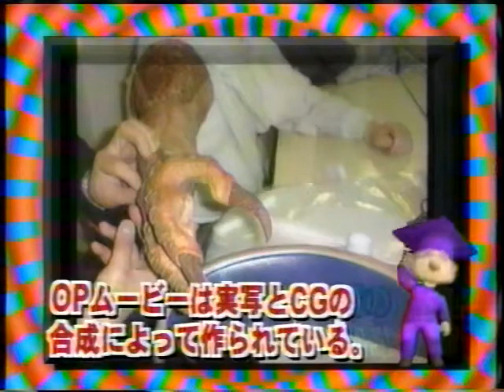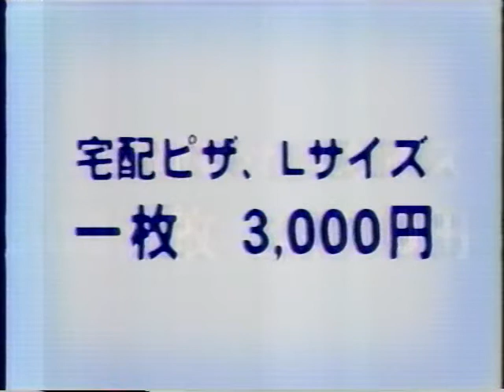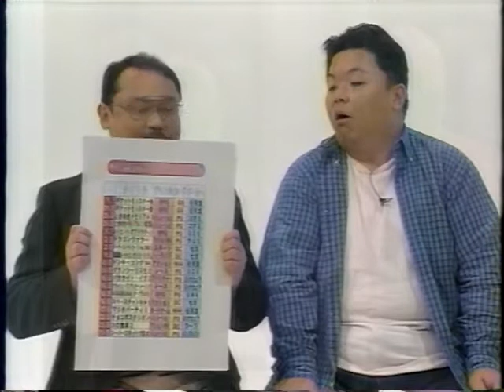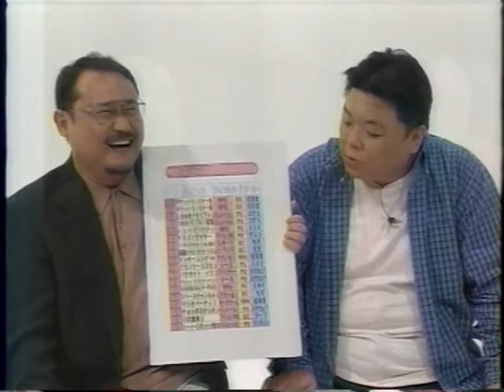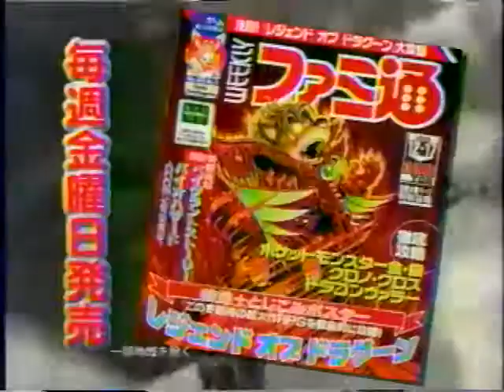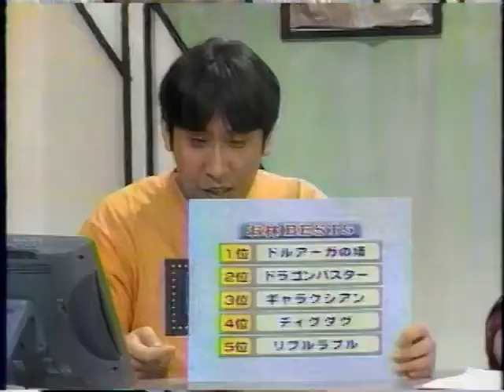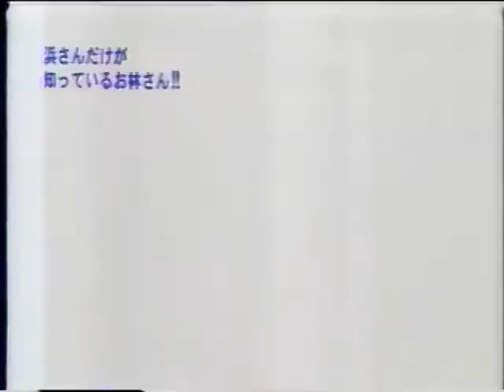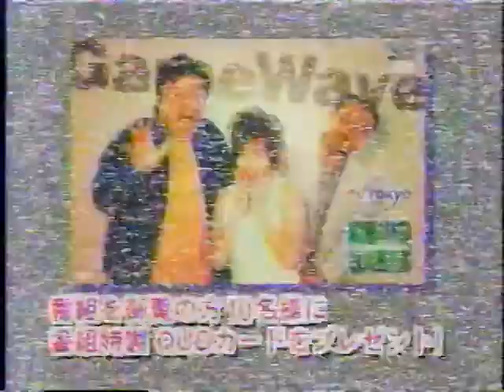GameWave ゲームウェーブ 1999年12月01日